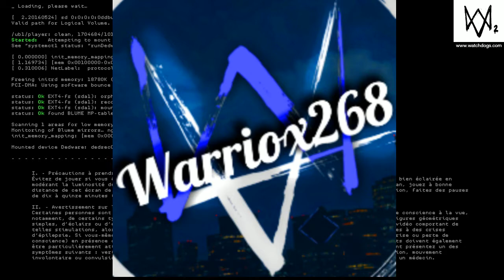IL A PAS ASSUMÉ MON TROLL ! WATCH DOGS 2 TROLL LE SECRET DU CLOUEUR RÉUSSI (partie 1)